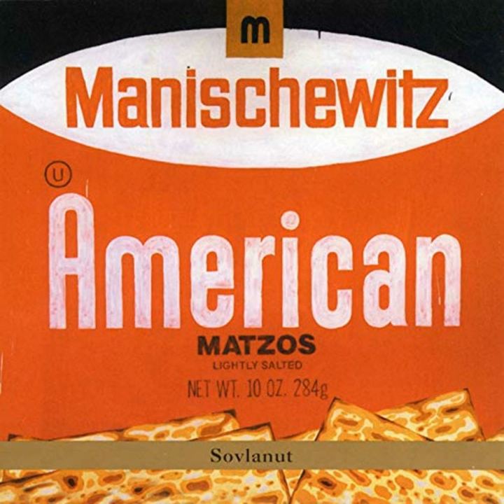Sovlanut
Sovlanut · Jamie Saft

Main  Artist: Jamie Saft
Composer: Jamie Saft